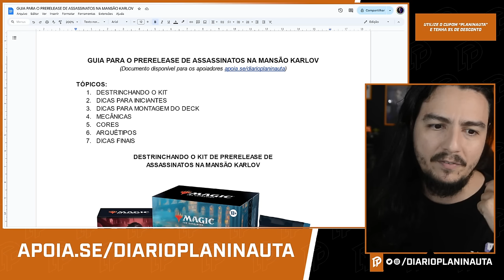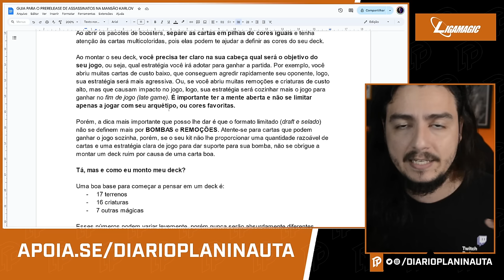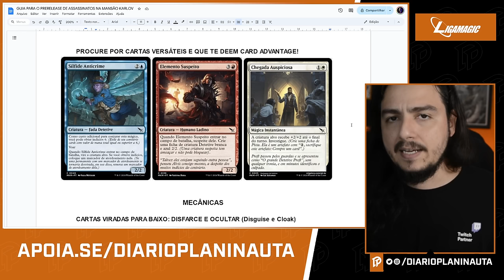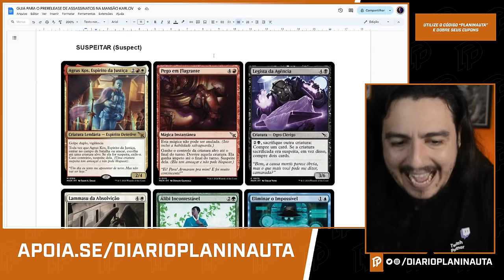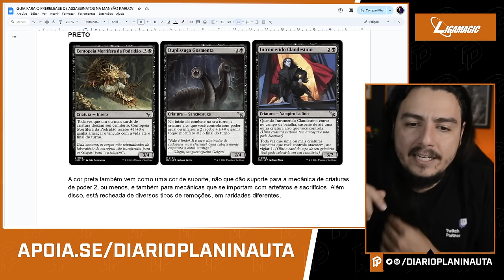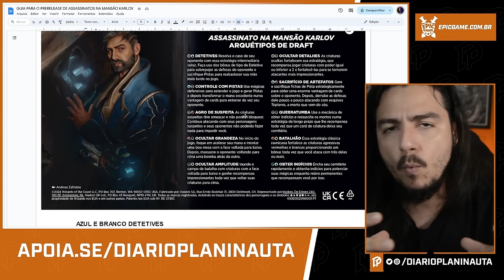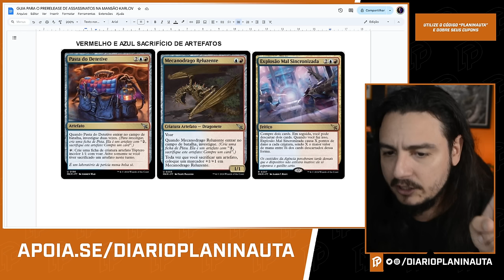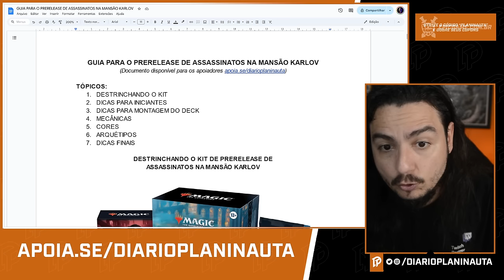GUIA COMPLETO PARA O PRERELEASE DE ASSASSINATOS NA MANSÃO KARLOV